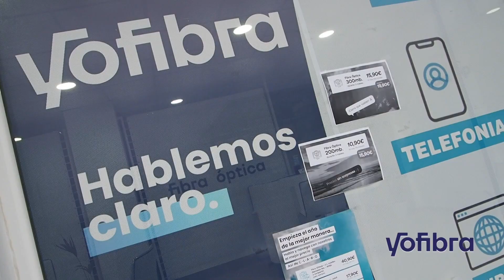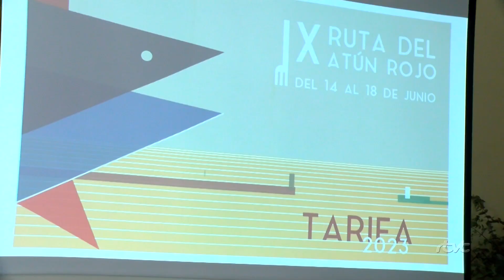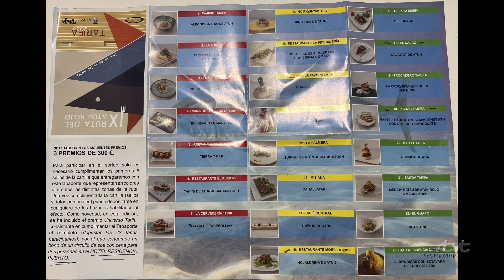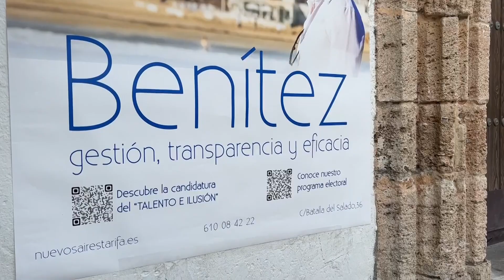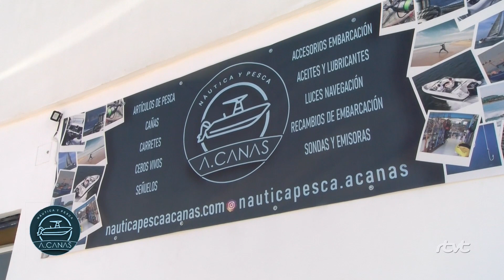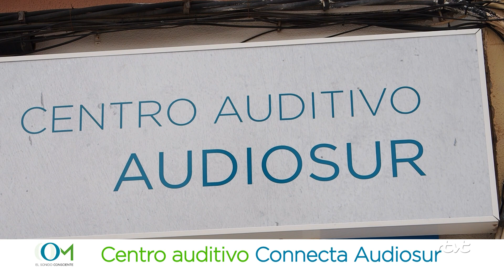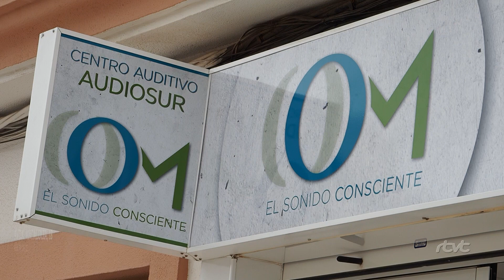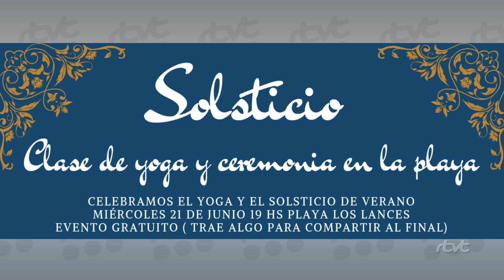TarifaNOTICIAS 14 DE JUNIO DE 2023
Edición de miércoles 14 de junio de 2023 del informativo local TarifaNOTICIAS. Presenta: Mily Díaz.